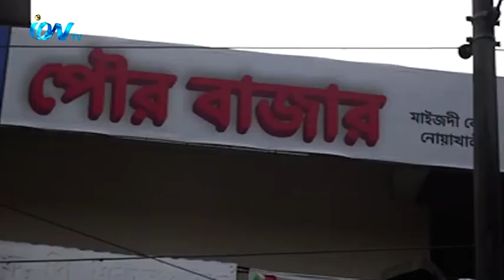নোয়াখালীতে করোনা সংক্রমণ বৃদ্ধি পাওয়ায়, পৌরসভাসহ ৬টি ইউনিয়নে ৫জুন থেকে চলছে ৭ দিনের লকডাউন